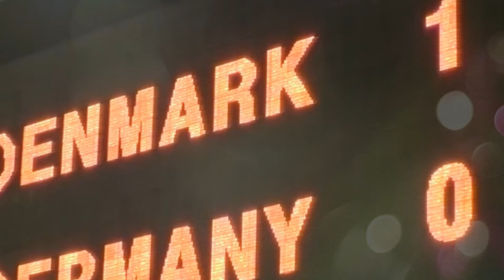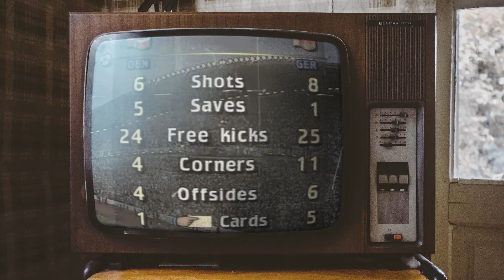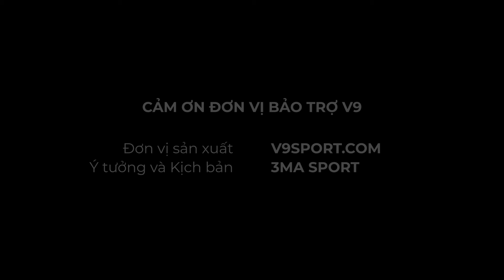Vilford gạt nước mắt thi đấu khi con bệnh và bàn thắng quyết định giúp Đan Mạch vô địch EURO 1992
Từ một đội được dự giải bằng vé vớt, thay thế Nam Tư bị loại vì chiến tranh, Đan Mạch đã đi thắng đến ngôi vô địch trong sự ngỡ ngàng của tất cả. Đáng nói hơn, họ đến giải bằng một tâm thế rất vô tư và chiến thắng cũng thật vô tư.
Nhưng ngày hôm nay, Văn Quyến sẽ kể cho các bạn nghe một khía cạnh khác về chiến thắng ấy. Bởi thực tế, không phải chú lính chì nào cũng đã thoải mái sống trong giấc mơ ngày đó. Và không phải lúc nào, hạnh phúc cũng sẽ đến với những người viết nên chuyện cổ tích cho cuộc đời.

THÍCH, CHIA SẺ các video của Kênh nhé
ĐĂNG KÝ và BẬT THÔNG BÁO tại Kênh V9 - Nhà Cái Quốc Dân
Nhận các thông tin mới nhất, ưu đãi đặc biệt. Ngoài ra bạn còn có cơ hội tham gia các sự kiện/ chương trình khuyến mãi hấp dẫn
V9BET NHÀ CÁI CÁ CƯỢC BÓNG ĐÁ | HÀNG ĐẦU CHÂU Á
Văn Quyến, V9BET, V9Sport, EURO2020, V9, Thể Thao, Tỷ Lệ Cược Bóng Đá, Bóng Đá, Nhà Cái, Nhà Cái Việt Nam